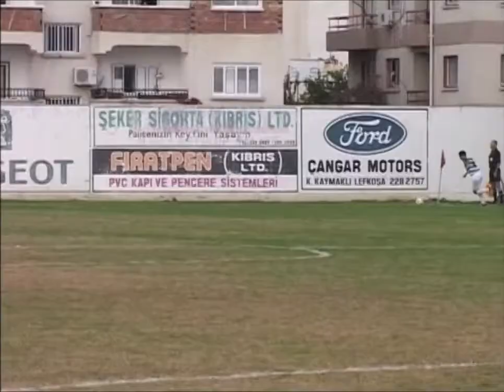9. HAFTA MAÇ ÖZETLERİ (2006-2007 SEZONU)